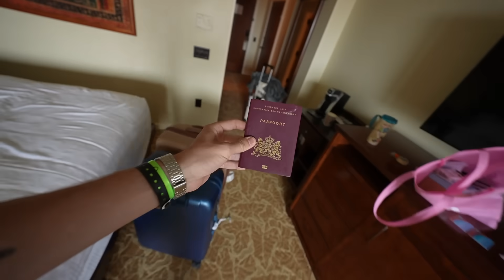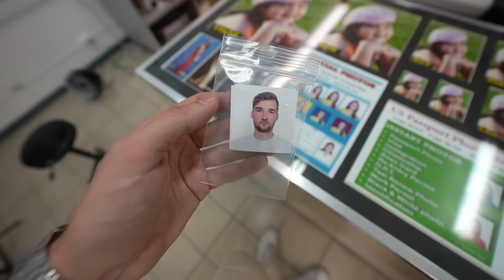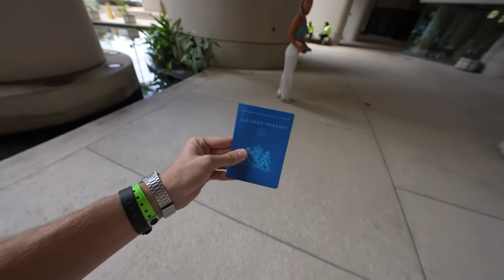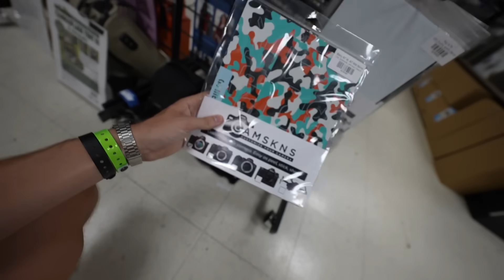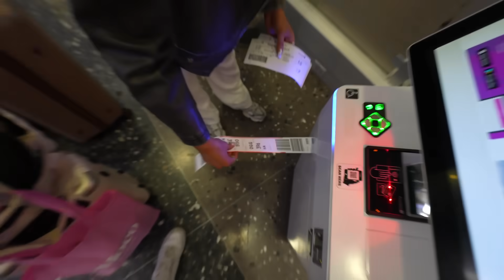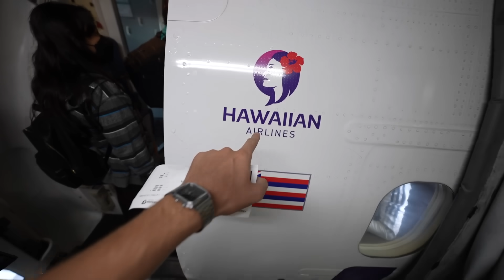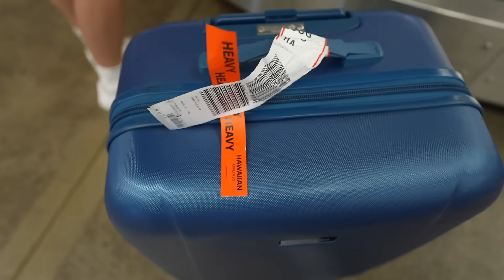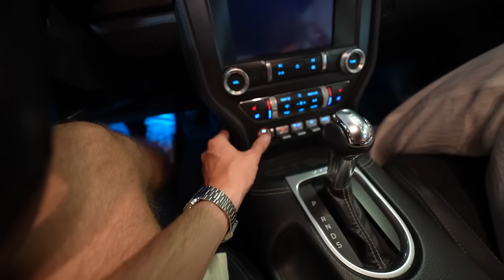WIJ VLIEGEN EINDELIJK NAAR HET MOOISTE EILAND VAN HAWAII!😍